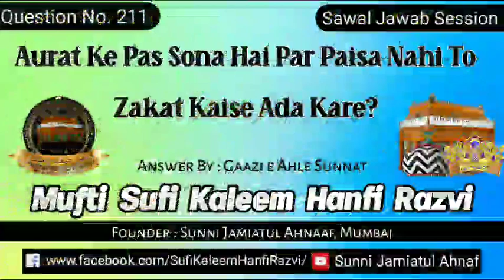Q. 211 | Aurat Ke Pas Sona Hai Par Paisa Nahi To Zakat Kaise Ada Kare? | Sufi Kaleem Hanfi Razvi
Sawal_Jawab Session

Aurat Ke Pas Sona Hai Par Paisa Nahi To Zakat Kaise Ada Kare?